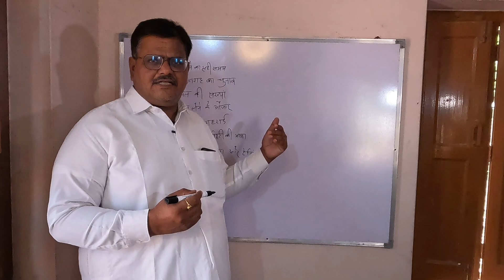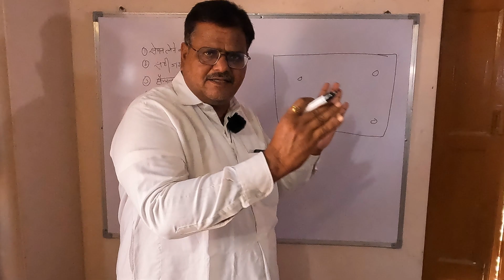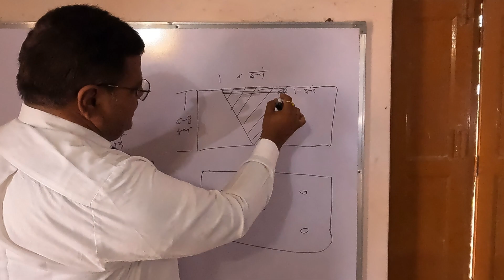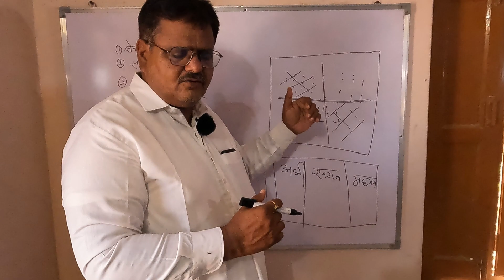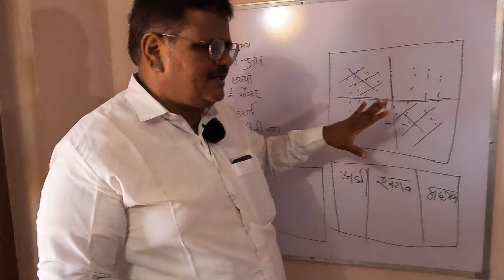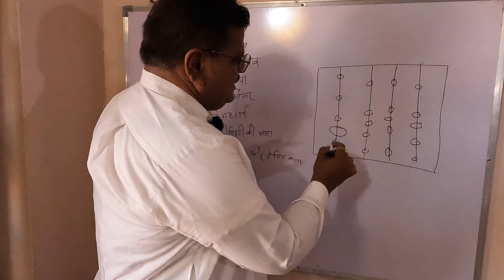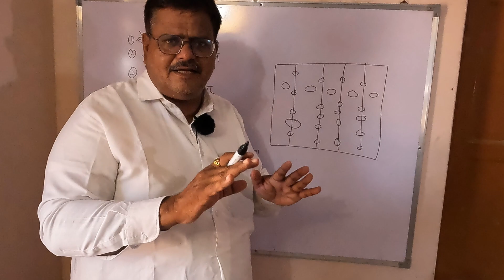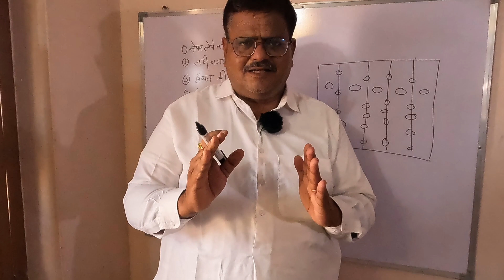खेत की मिट्टी की जांच (मृदा परीक्षण) के लिए सैंपल कब, कहां से और कैसे लें | Soil Testing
How to Collect Soil Samples for Effective Soil Testing
खेत की मिट्टी की जांच (mitti ki jaanch) के लिए सैंपल(sample) कब, कहां से और कैसे लें।
इस विडियो में खेत की मिट्टी (मृदा, soil) की जांच (testing) के लिए सैंपल(sample) लेने का सही समय,  मिट्टी के सैंपल(soil sample) लेने के लिए सही जगह का चुनाव,खेत की मिट्टी के सैंपल लेने की सही विधि( soil sampling collection method) और सैंपल लेते वक्त रखी जाने वाली सावधानियों के बारे में विस्तार से बताया गया है। Arvind Kumar Bishnoi
Topics covered in this YouTube video :-
how to do soil testing for agriculture
soil testing
soil test
soil analysis
soil sampling,agriculture
soil testing for farming
soil testing for farmers
farming
how to collect soil samples
soil sample collection
मिट्टी की जांच
soil sample,gardening
soil sample collection for soil testing
soil sampling for agriculture
how to collect soil sample
how to collect soil samples for testing
how to collect soil samples for analysis
मिट्टी की जांच कैसे
मिट्टी की जांच कैसे करें
kaise kare mitti ki janch
mitti ki janch
kisan of india
Best time for taking soil sample for agriculture and farming
how to test soil for agriculture
soil testing for agriculture in hindi
मृदा परीक्षण
Soil sample